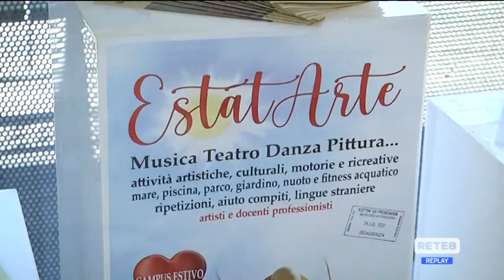Pescara - L’Urban box è a disposizione dei turisti